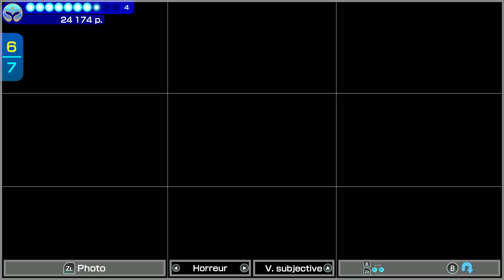Endless Ocean Luminous : Je rage sur le mode photo #3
0:00 début d'une nouvelle plongée en mode multi
18:15  Un requin rare et séance photo chaotique
29:00 A la recherche d'une CMI
41:30 Je boude comme une enfant mdr